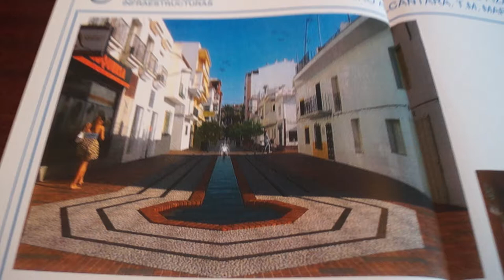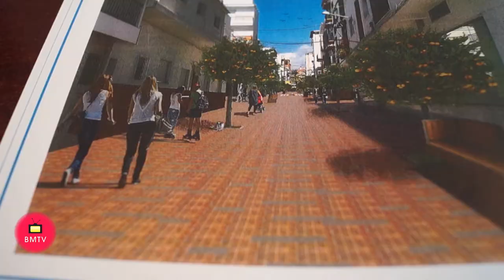Presentación de las obras en Calle Pizarro San Pedro Alcántara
La Tenencia de Alcaldía de San Pedro Alcántara ha informado del inicio de las obras de remodelación de Calle Pizarro, aplazadas para el mes de septiembre a petición de los vecinos de la zona, así como de los itinerarios alternativos que se ofrecen a los ciudadanos para acceder a calle 19 de octubre durante el primer mes de obras, en el que se va a actuar en la calle Hernán Cortés.

El próximo lunes 10 de septiembre dará comienzo una parte muy importante del proyecto de remodelación, el que concierne a calle Hernán Cortés, por lo que estará cerrada al tráfico durante aproximadamente un mes. Según Antonio Mejías, jefe de servicio de Obras del Ayuntamiento de Marbella, “estas obras obedecen a dos motivos fundamentalmente: por un lado, la renovación de toda la infraestructura bajo la rasante de la calle (alumbrado público, saneamiento, abastecimiento), y por otro, una reordenación del espacio viario, es decir, una peatonalización de la misma. En la mejora del saneamiento se planea siempre renovar la infraestructura haciendo la separativa de aguas (actualmente transcurren de manera conjunta pluviales y fecales) y para ello es necesario conectar Pizarro con Marqués del Duero haciendo el cruce por Hernán Cortés”.

Por su parte, Carlos Corral, gerente de Hidralia y también presente en la rueda de prensa, ha destacado la importancia de esta obra “que separa las aguas negras de las pluviales para seguir mejorando las infraestructuras hidráulicas de San Pedro Alcántara y darle continuidad al saneamiento de Calle Pizarro hacia Marqués del Duero”, para de esta forma evitar su paso por los edificios del Pasaje Armando y solucionar así, en un alto porcentaje, los problemas de humedad que han venido sufriendo los vecinos en años precedentes durante el periodo de lluvias intensas.

La directora de la obra, Auxiliadora Pérez, ha dado a conocer los itinerarios alternativos para acceder a la calle 19 de octubre durante el mes de obras en Hernán Cortés. “El tráfico en Pizarro estará abierto hasta llegar a calle San Gabriel, donde se girará a la izquierda para incorporarse a 19 de octubre”. Además, se cambiarán de sentido las calles Nueva (entre Juan Ramón Jiménez y 19 de octubre) y calle Extremadura entre Pepe Osorio y Juan Ramón Jiménez. “Con ellos conseguimos que se pueda acceder a todos estos puntos y en la segunda fase se cortará el tráfico completamente en calle Pizarro y se abrirá en Hernán Cortés”, ha explicado Pérez, quien ha continuado detallando que la entrada por calle Lagasca que distribuía a través de Hernán Cortés “ahora no tendrá este sentido, pero en cuanto se abra la calle volverá a estar igual”.

El asesor de Obras Francisco Moreno ha destacado que esta remodelación se enmarca en la idea de “añadir mayor atractivo al centro de San Pedro Alcántara para convertirlo en un pueblo amable por el que se pueda pasear e incrementar así las visitas de turistas y la fidelización de estos para que vuelvan a elegirnos como destino en los siguientes periodos estivales”, Igualmente, ha resaltado que en los últimos años se han implementado actividades culturales callejeras como ‘Artfest’ o ‘La calle flamenca’ para las cuales es necesario “crear un entorno donde los peatones estén cómodos, que haya movilidad y cero riesgo de atropellos; la manera más idónea es ésta por la cercanía con Marqués del Duero, así como con Calle Córdoba a través del Pasaje Armando, creando así en unos meses un núcleo peatonal bastante importante en San Pedro”. La obra tiene un plazo de ejecución estimado de 8 meses si las condiciones climatológicas son favorables y cuenta con un presupuesto de aproximado de 1’2 millones de euros.